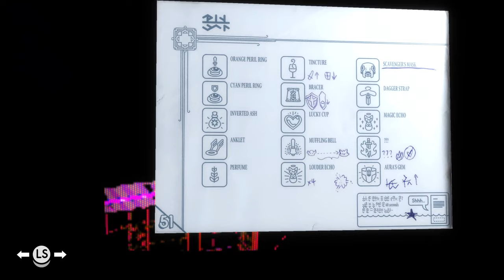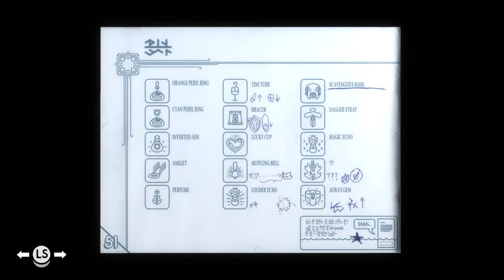Return to the Scary Place - Let's Play TUNIC Blind Part 11 [PC Gameplay]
In part 11 of this story-focused TUNIC blind playthrough/walkthrough, we investigate the Quarry.

Key story events in this video:
- Explore Quarry and Monastery
- obtain "Scavenger Mask"

► TUNIC

Developer: TUNIC Team
Publisher: Finji

► TUNIC Story Synopsis

Explore a land filled with lost legends, ancient powers, and ferocious monsters in TUNIC, an isometric action game about a small fox on a big adventure.

BECOME A LEGEND: Stories say that a great treasure is hidden somewhere in this land. Perhaps it lies beyond the golden door? Or somewhere deep beneath the earth? Some tales tell of a palace high above the clouds, and of ancient beings with incredible power. What will you find?

REBUILD A SACRED BOOK: During your travels, you’ll reconstruct the game’s Instruction Manual. Page by page, you’ll reveal maps, tips, special techniques, and the deepest of secrets. If you find every last one, maybe something good will happen...

BE COURAGEOUS, LITTLE ONE! Dive into varied, technical combat. Dodge, block, parry, and strike! Learn how to conquer a wide cast of monsters, big and small — and discover useful new items to help you on your way.

TUNIC,
TUNIC game,
TUNIC lore playthrough,
TUNIC story playthrough,
TUNIC gameplay,
TUNIC pc gameplay,
TUNIC first impressions,
TUNIC first hour,
TUNIC first look,
TUNIC playthrough,
TUNIC part 1,
let's play TUNIC,
TUNIC let's play,
TUNIC blind part 1,
TUNIC blind pc gameplay,
let's play TUNIC blind part 1,
let's play TUNIC part 1,
materwelonz,
mater,
welonz